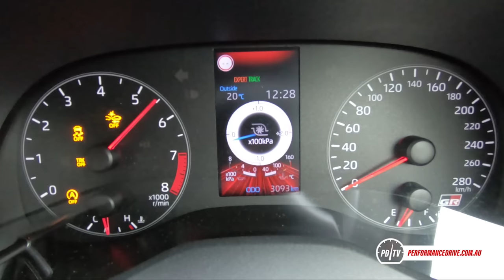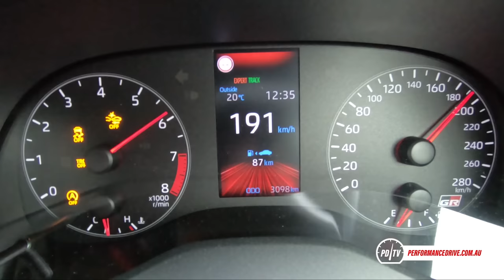2021 Toyota GR Yaris 0-100km/h & engine sound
2021 Toyota GR Yaris 0-100km/h & engine sound. for the full review.

2021 Toyota GR Yaris
1.6-litre turbo-petrol three-cylinder
200kW (272PS) and 370Nm
Six-speed manual, four-wheel drive

For more stats and test results simply head over to our performance data

If you're interested in buying a new car in Australia, we can help you. Our car buying team has saved buyers thousands of dollars. We do the haggling for you. Simply provide us with some details here so we can get started